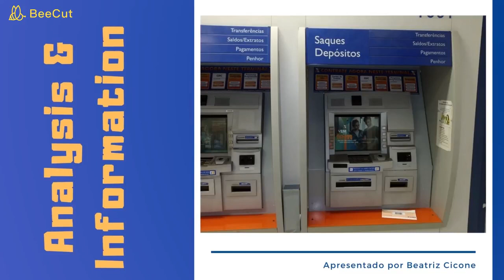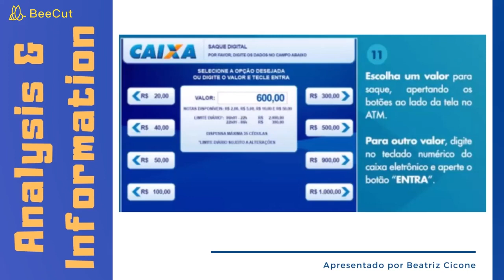COMO SACAR O AUXÍLIO EMERGENCIAL NO CAIXA ELETRÔNICO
Neste Vídeo: Veja como sacar o auxílio emergencial com o código gerado pelo aplicativo caixa tem, no caixa eletrônico, e tudo sem precisar de cartão.